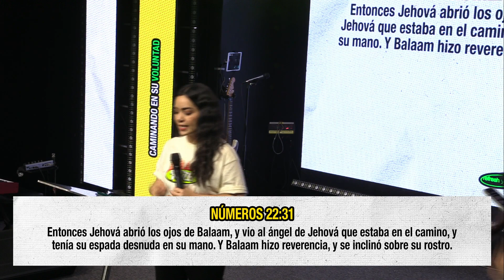Sarai Saldaña | Caminando En Su Voluntad (Walking In His Will)